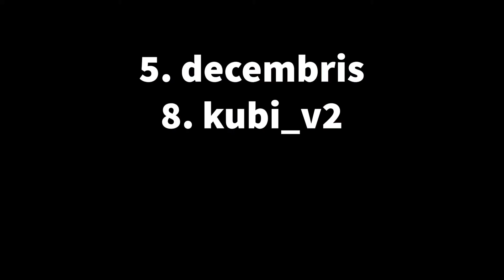5. decembris 8 kubi_v2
Talka